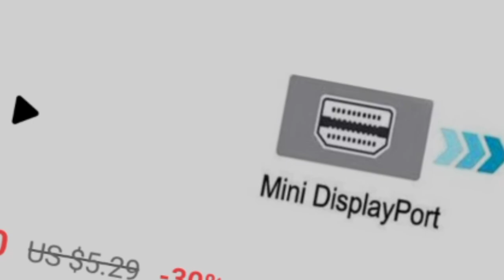Mini Displayport Male to HDMI Female Nickel plated - Mini DP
Link Pembelian

Kabel adaptor ini merupakan konverter dari mini displayport ke HDMI yang memungkinkan untuk menghubungkan analog standar seperti monitor, proyektor atau LCD yang menggunakan konektor atau kabel HDMI, agar dapat menampilkan tampilan layar. Bagi Anda yang sedang membutuhkan kabel adaptor mini mini displayport ke hdmi, kabel adaptor ini bisa jadi pllihan terbaik dengan harga terjangkau, namun memiliki kualitas yang baik.

Fitur
Mendukung Kualitas Video Tinggi
Konverter ini memiliki fitur yang dapat mendukung kualitas video hingga full HD 1080P. Dengan menggunakan konverter ini memudahkan bagi Anda yang masih menggunakan perangkat lama agar tetap bekerja dengan baik.

Bahan Berkualitas
Terbuat dari bahan TPE dan plastik berkualitas yang tidak mudah rusak sehingga awet untuk penggunaan jangka panjang. Bahan ini juga ringan dengan bentuk yang minimalis sehingga mudah untuk disimpan dan dibawa sesuai dengan kebutuhan.

Kesesuaian
Perihal kesesuaian, konverter ini dapat digunakan ke segala perangkat yang memiliki mini displayport. Umumnya dipakai untuk PC ke Monitor.

Kelengkapan Produk
Rincian yang Anda dapatkan untuk pembelian produk ini:
1 x Mini Displayport Male to HDMI Female Nickel plated - Mini DP
Spesifikasi Mini Displayport Male to HDMI Female Nickel plated - Mini DP
Material
TPE dan Plastik
Dimensi
Panjang: Sekitar 19 cm